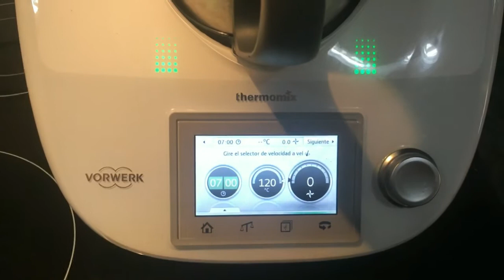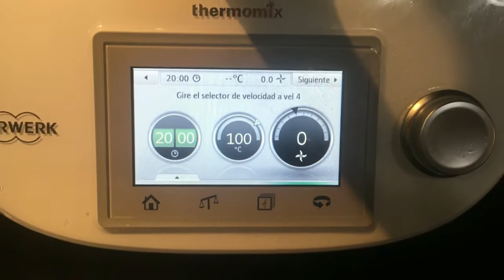ARROZ ASIATICO, ARROZ EN THERMOMIX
Buenos días, ya estamos de viernes, hoy traemos arroz asiatico en themomix. Los ingredientes son:

- Bacon 250 gr
- Cebolla 150 gr
- Zanahoria 150 gr
- Ajo 2 o 3 dientes
- Arroz 350 gr
- Aceite, 50 gr la 1º vez y 50 gr la 2º vez
- Sal, 1 cucharadita
- Agua, 100gr